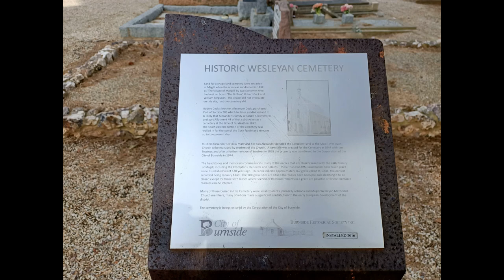Beyond the Gravestones: Magill's Forgotten Pioneers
Step into the hallowed grounds of Magill's Old Pioneer Cemetery, where weathered gravestones stand as silent sentinels to a bygone era. In this poignant exploration, we delve beyond the surface, unraveling the untold stories and forgotten lives that lie beneath.

The whispers of history echo through the aged tombstones, each inscription a chapter in the rich tapestry of Magill's past. As we walk among the rows, obscured names and weather-worn epitaphs come to life, revealing the tales of pioneers whose contributions shaped the very foundations of this community.

Discover the resilience of those who braved the unknown, leaving familiar shores in pursuit of dreams and opportunities. Unearth the challenges faced by Magill's early settlers, from the struggles of frontier life to the triumphs of community-building. Their stories, though faded with time, are etched in the earth, waiting to be rediscovered.

This exploration goes beyond a mere recollection of dates and names; it is a journey into the heart of Magill's forgotten pioneers. As we navigate the cemetery's labyrinth, we encounter the diverse backgrounds and untold narratives that forged the identity of this town. From the unsung heroes to the ordinary lives marked by extraordinary resilience, we celebrate the mosaic of stories that transcend the limitations of gravestones.

"Beyond the Gravestones: Magill's Forgotten Pioneers" invites you to rekindle a connection with the past, to honor those who built the foundation upon which the present stands. In these sacred grounds, the forgotten pioneers find their voice once more, weaving a narrative that transcends the boundaries of time, ensuring that their legacy endures in the collective memory of Magill.